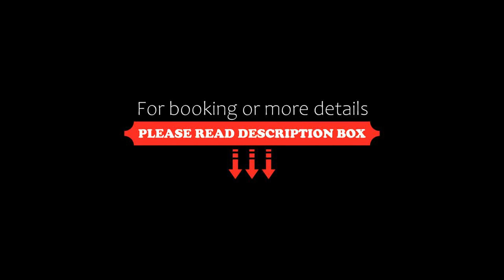Reginaldo's home B&B, Nesso, Italy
About Property:
You're eligible for a Genius discount at Reginaldo's home B&B! To save at this property, all you have to do is sign in.
Reginaldo's home B&B features lake views, free WiFi and free private parking, set in Nesso, 14 km from Villa Melzi Gardens.
The aparthotel provides guests with a terrace, mountain views, a seating area, a flat-screen TV, a fully equipped kitchen with a fridge and an oven, and a private bathroom with bidet and free toiletries. A microwave, a stovetop and toaster are also ...
Property Type: Hotel
Address: 19 Via del Tivano, 22020 Nesso, Italy
Searching For
1. Reginaldo's home B&B - Nesso - Italy
2. Reginaldo's home B&B - Nesso - Italy Address
3. Reginaldo's home B&B - Nesso - Italy Rooms
4. Reginaldo's home B&B - Nesso - Italy Amenities
5. Reginaldo's home B&B - Nesso - Italy Offers and Deals
Audio Credit:
Track Title: Subway Dreams
Artist: Dan Henig